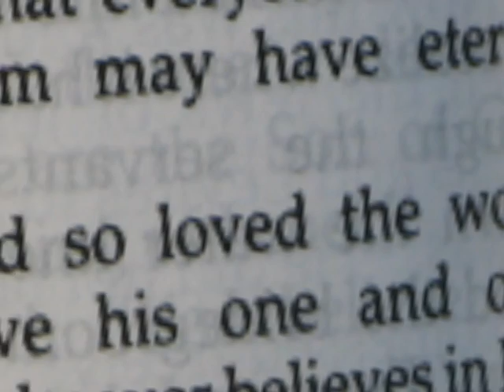Biblical Worldview Conference 2010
This promotional video explains about the "first of its kind" conference to take place in New Mexico.  the 2010 Biblical Worldview Conference will be held on August 25th at the Albuquerque Convention Center in Albuquerque, NM.  speakers for this conference will be Chuck Colson, Ambassador Michael Novak, Dr. Os Guinness and Dr. Joseph Bottum.  The theme for this conference is "The Manhattan Declaration".